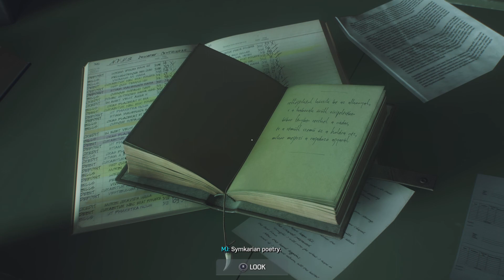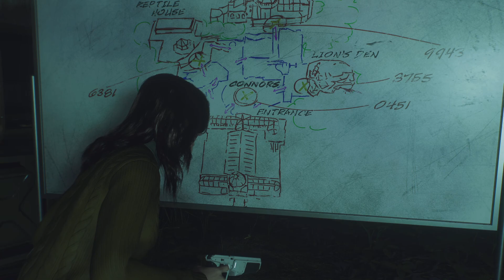Marvel's Spider-Man 2: Floating head/White cube glitch